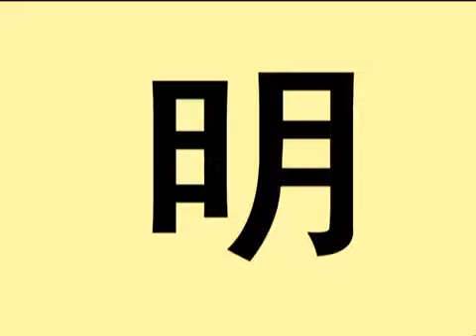29 带 日 的汉字